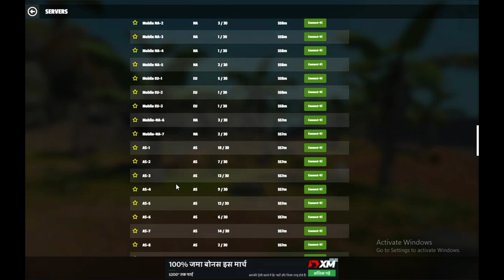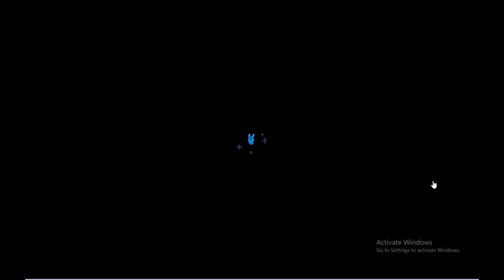Tribals.io | How To Survive ?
- Furnace model has been updated.
- Iron hatchet added.
- Popcorn model added for eating.
- Mobile UI improvements.
- Backend improvements for database.
- Rendering performance improvements on engine.
- Sky limit added for building.
- Repair functionality has been removed.
- Some spanish cuss words added to swear filter.

# BUG FIXES

- Flying glitch fixed.
- Palm tree collision glitch fixed.
- Item durability wasn't updating properly, now this issue fixed.
- Animal animations fixed.
- Shelf can't be damaged, that issue has been fixed.
- Slingshot FOV lock issue fixed.
- Sensitivity issue fixed after openning settings menu.

Take Care :heart:
HACKER OR WOT GAMING